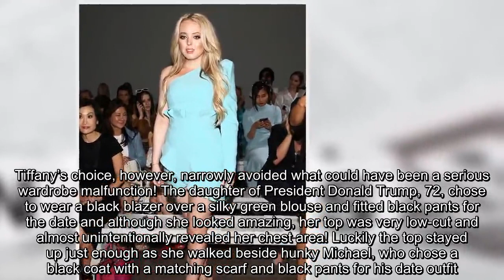Tiffany Trump Narrowly Avoids Wardrobe Malfunction In Silk Top On Date Night With BF Michael Boulos